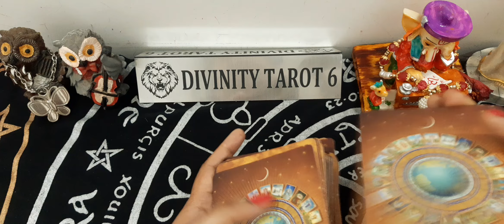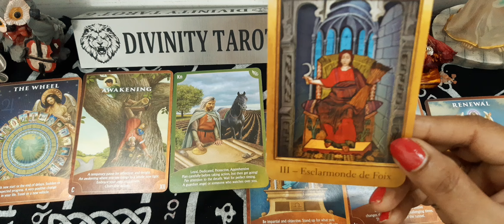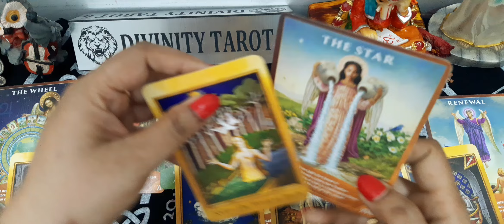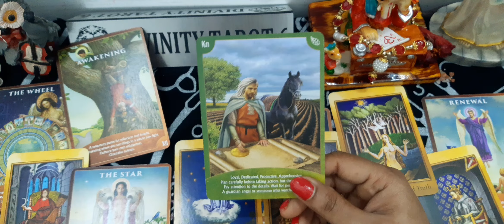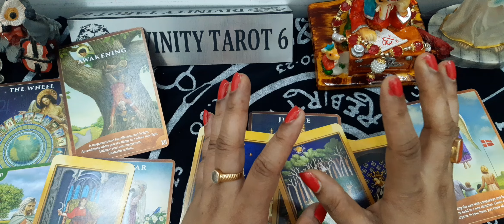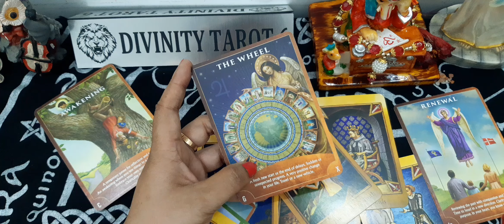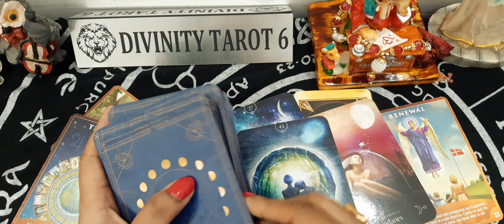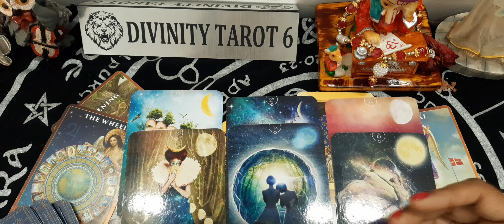आपके जीवन में 3 अविश्वसनीय परिवर्तन*3 MAJOR BLESSINGS IN YOUR LIFE#timeless